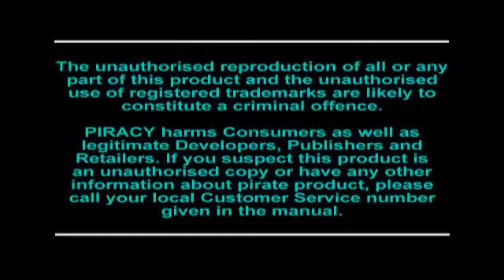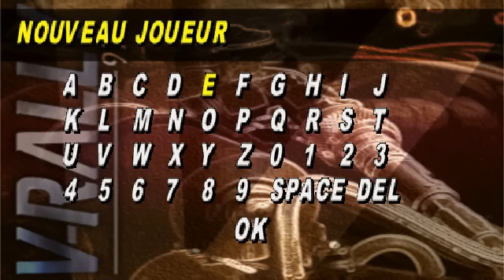Test V-Rally 97' (PS1) Français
Un hit raté?
/!vieille video